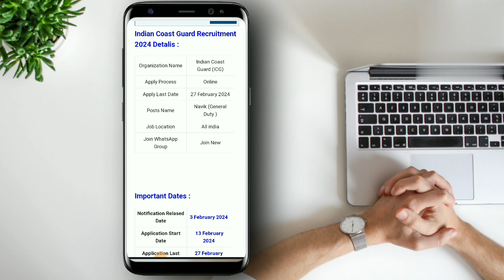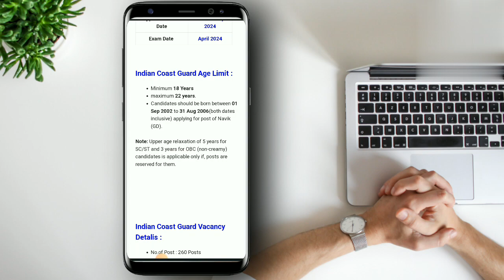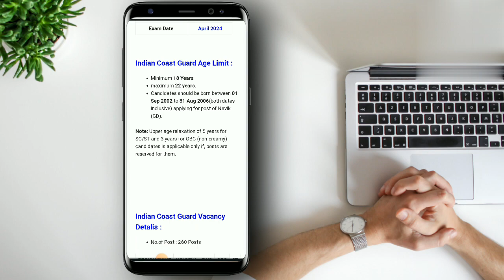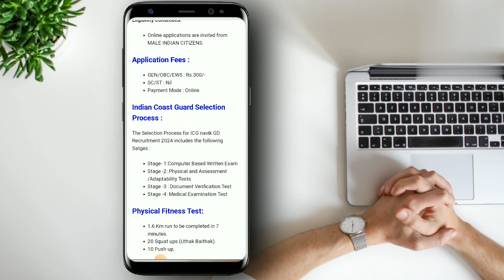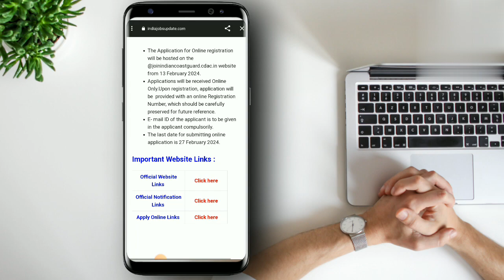🔥Indian coast gard New Vacancy 🥰 Indian Coast Gard New Recruitment 2024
Indian Coast Gard New Recruitment New Vacancy 2024.